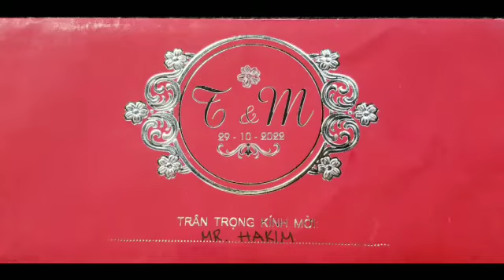VIETNAMESE WEDDING CEREMONY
Co worker